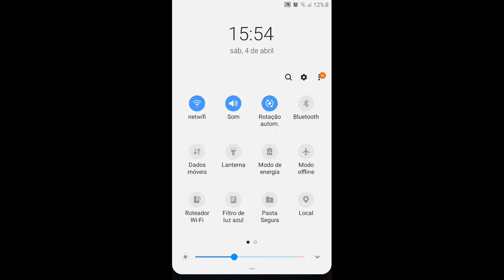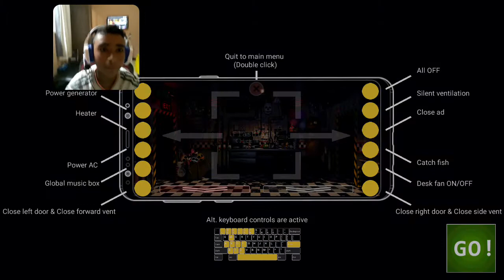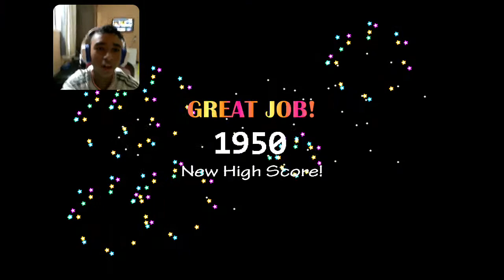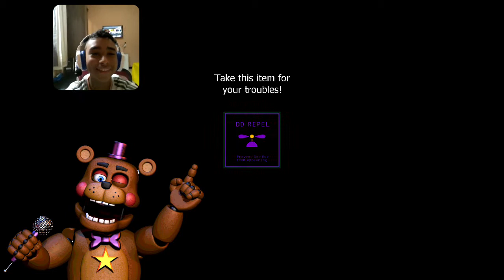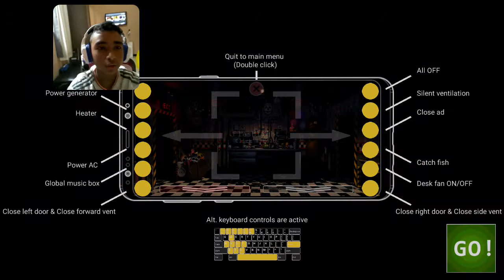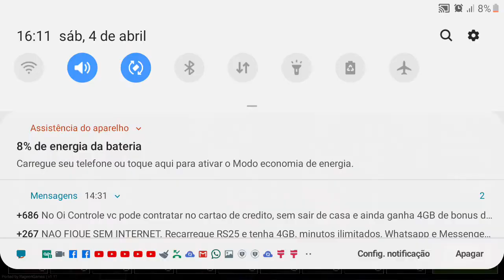2400 PONTOS NA ULTIMATE CUSTOM NIGHT! FNAF ucn no celular